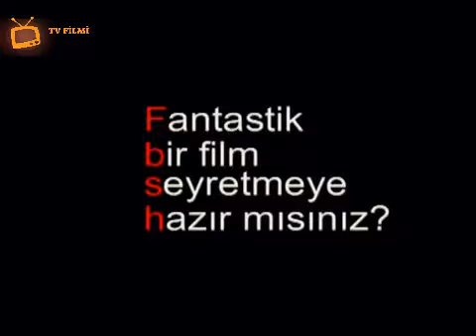Buyük Buluşma - Sulama